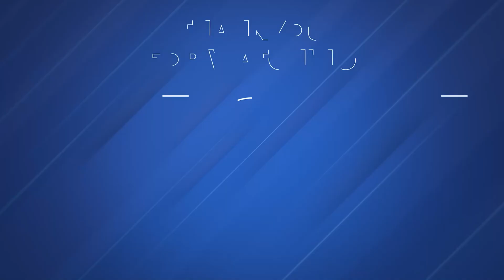GATE 2025 AIR-48, IN | Jauhar K- Achiever's Talk was a Classroom Coaching Student | ACE Academy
Watch the inspiring Achiever’s Talk with Jauhar K, who secured GATE 2025 AIR-48 in Instrumentation (IN) and AIR-164 in Electronics & Communication (EC)! As a dedicated Classroom Coaching student at ACE Academy, Jauhar shares his preparation journey, challenges, and success strategies. Get valuable tips and motivation for your own GATE preparation. Don’t miss this exclusive session!